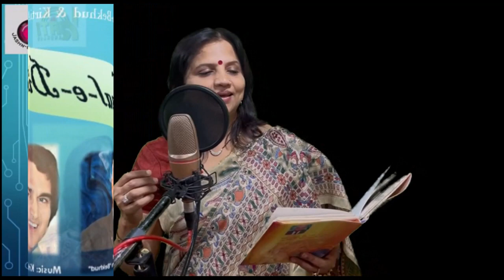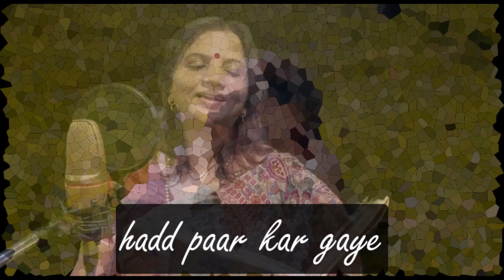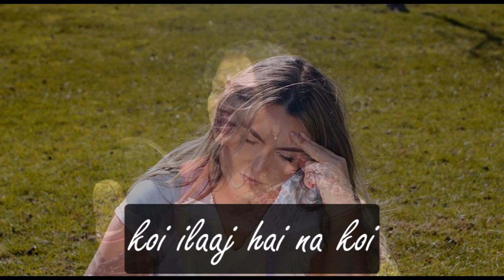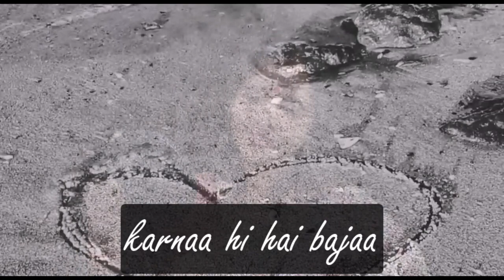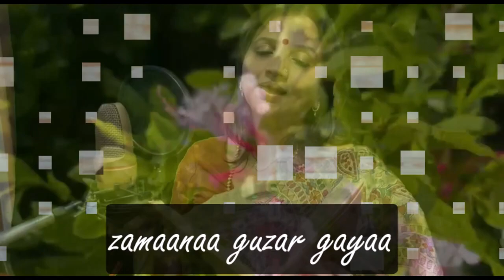Haal-e-Dil by Shri V P Srivastava 'Bekhud'